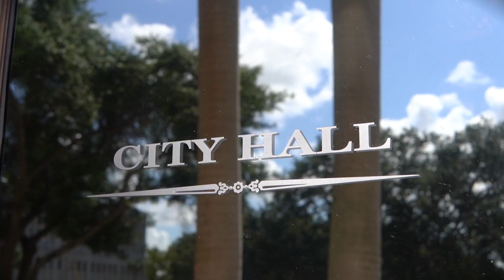Dephree - RED TIDE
A video about the Piney Point environmental tragedy in Tampa Bay.